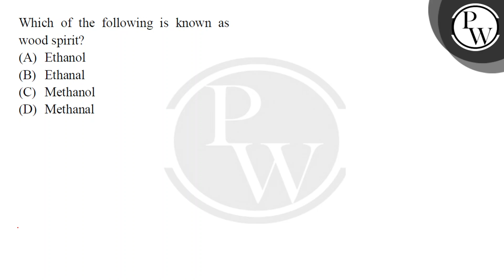Which of the following is known as wood spirit?....